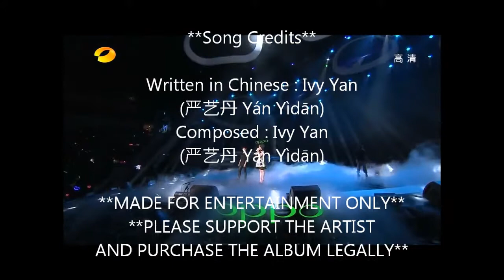Liu Shi Shi , Nicky Wu - Deng Ni De Ji Jie (Thai Lyrics) Bu Bu Jing Xin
**MADE FOR ENTERTAINMENT ONLY**
**PLEASE SUPPORT THE ARTIST
AND PURCHASE THE ALBUM LEGALLY**